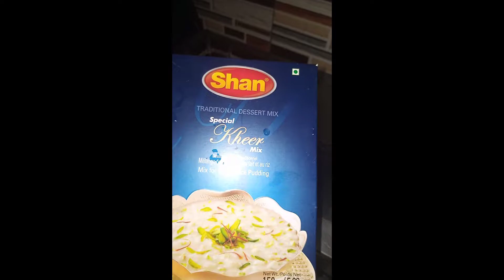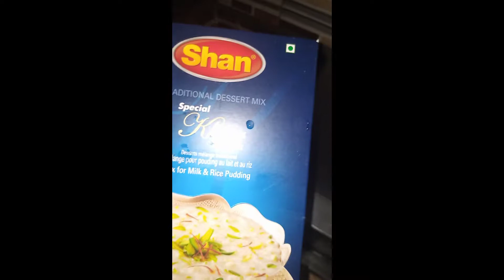korma and mazy dar kheer.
Friday ka day tha bacho ny pari namaz .meny banaya korma and kheer dono chezy bohttt yummy bani thi or bacho ny Khana bohttt enjoy kia .